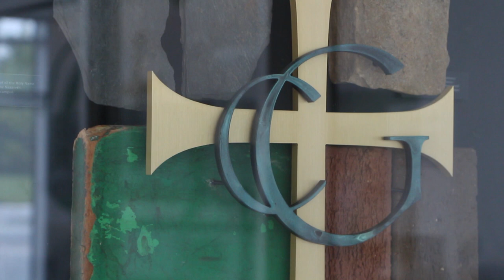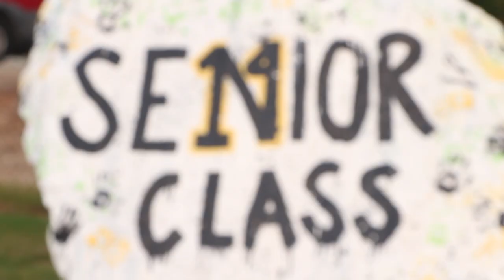Supporting Our Alma Mater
A video overview of the Cardinal Gibbons fund, how it impacts and helps make Cardinal Gibbons what it is today.  If you would like to support our alma mater, please go

Video and Music by Josh Teder '11

Additional Camera Work by Aaron Ruff '14